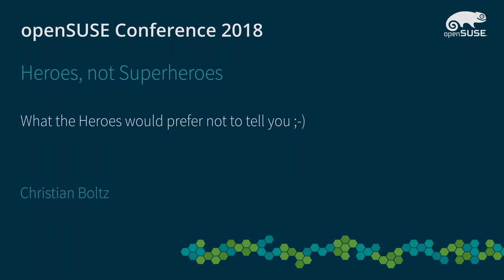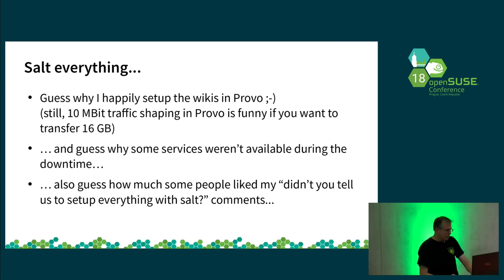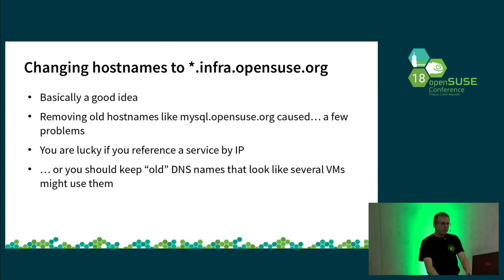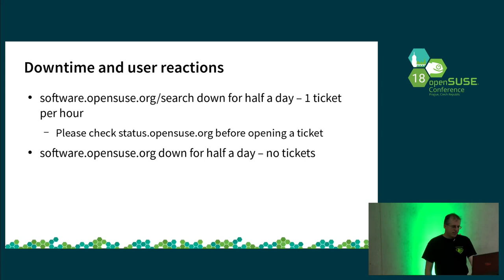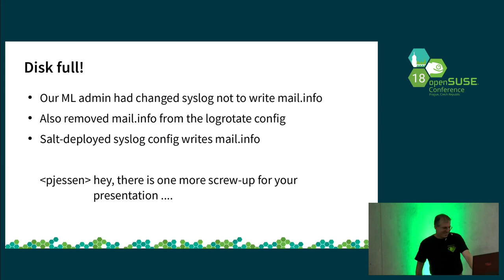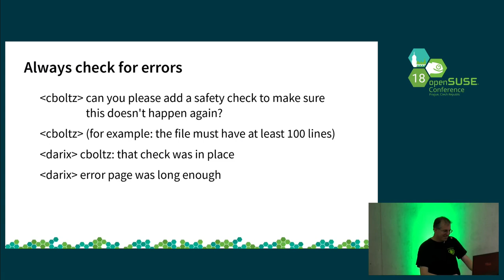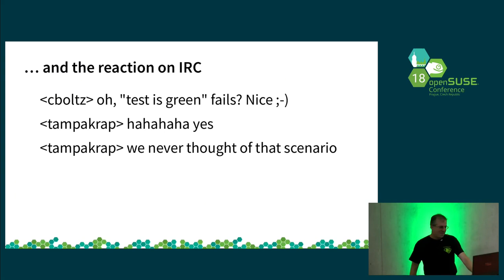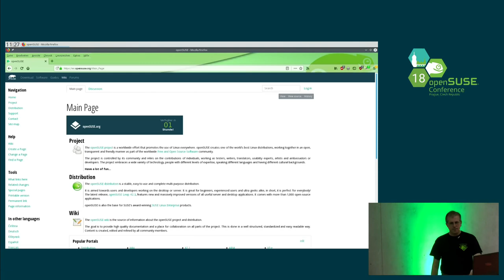openSUSE Conference 2018 - Heroes, not Superheroes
What the Heroes would prefer not to tell you ;-)

The Heroes were founded two years ago. In this time, we worked hard to maintain and enhance the openSUSE infrastructure, but talking about that would be boring.

Of course, if you do a lot of things, you'll sometimes also make mistakes.

Have a lot of fun with some of our failures, what we learned from them and where we still have room for improvement.

Christian Boltz